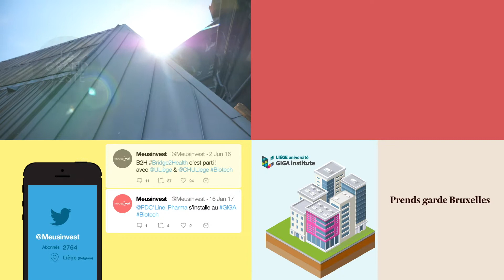Les résultats 2017.2018 de Meusinvest en images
Découvrez la version 'director's cut' des résultats de 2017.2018 de Meusinvest. Une vidéo diffusée à l'occasion du cocktail annuel de Meusinvest.